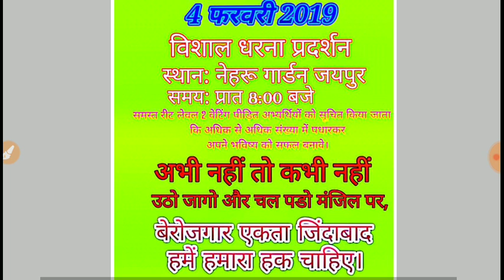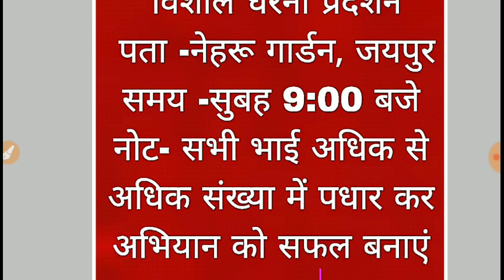रीट 2018 लेवल-2 वेटिंग के लिए विशेष सूचना,विशाल धरना प्रर्दशन,reet level 2 vaiting list latest news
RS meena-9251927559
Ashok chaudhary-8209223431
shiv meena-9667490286